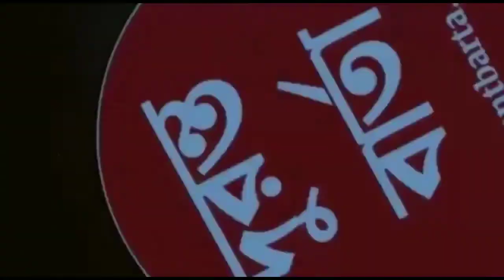Bankimchandra Chattopadhyay । কীভাবে পালিত হল Bankimchandra Chattopadhyay- এর জন্মবার্ষিকী?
কীভাবে পালিত হল Bankimchandra Chattopadhyay- এর জন্মবার্ষিকী? দেখুন